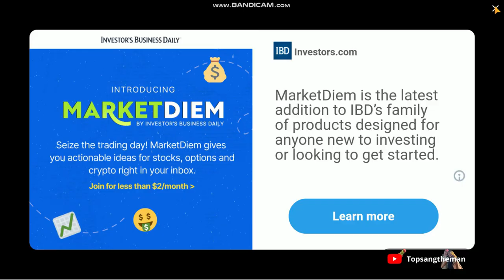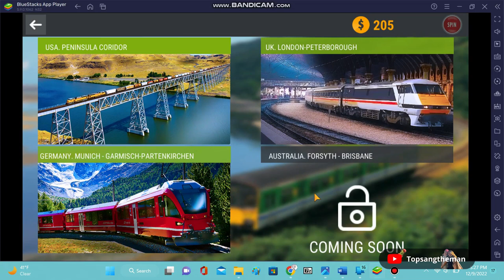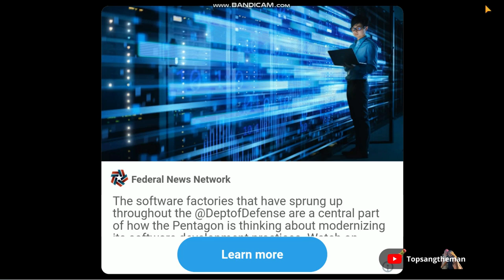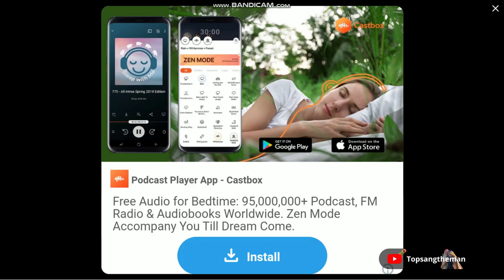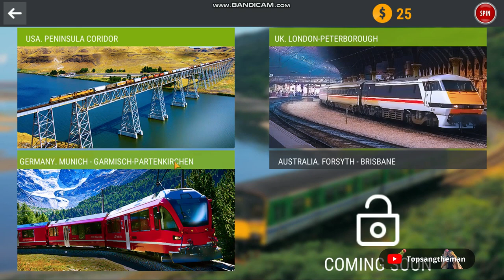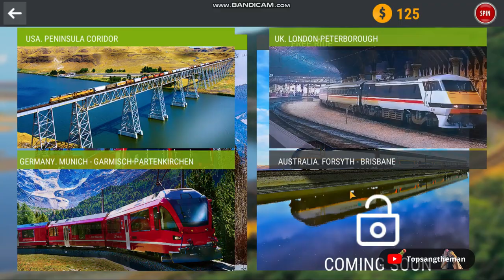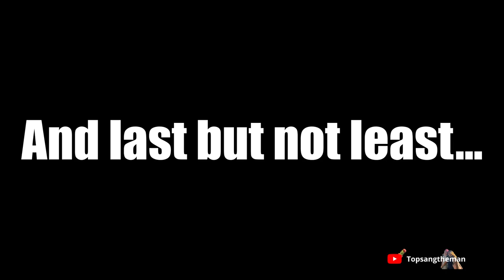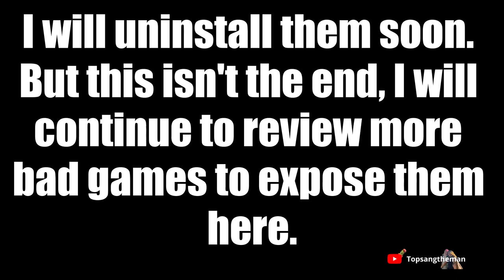"We have so many copies of Train Sim World at home":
When you want Train Sim World but your parents tell you that there are already so many copies of it at home, this is what you get.

This mega video contains all the bad train simulators of mobile made by Game Mavericks. Never download any of these games or others, they're full of absurds and terrible/run down graphics.
Just play Train Sim World or well if you can't afford it, play OpenBVE. There are plenty of other good train simulators too.

This originally premiered on Dec 25th, 2022, Christmas Day, so that's how the outro says "Merry Christmas". Well, this reupload is still a Christmas special.

Trashpile list (chapter enabled):

0:00 - Berlin Subway Simulator 3D

6:33 - World Trains Simulator

17:42 - Moscow Subway Simulator 2017

20:15 - London Subway Simulator

32:43 - Worlds Subway Simulator (New York)

38:34 - Worlds Subway Simulator (Tokyo)

42:09 - Russian Train Driver Simulator (Just a clone of World Trains Simulator)

46:33 - Paris Subway Simulator

57:09 - New York Subway Simulator

1:06:29 - Epilogue